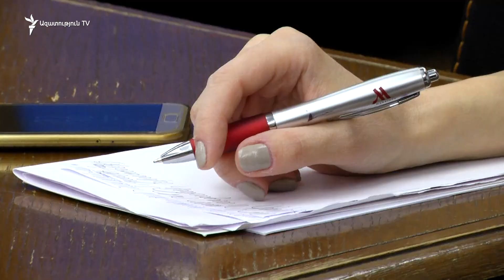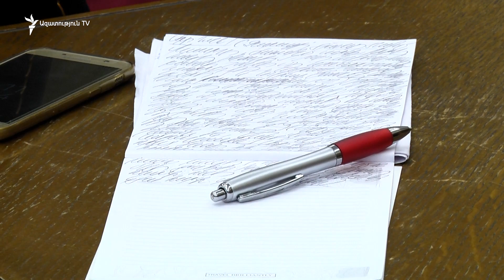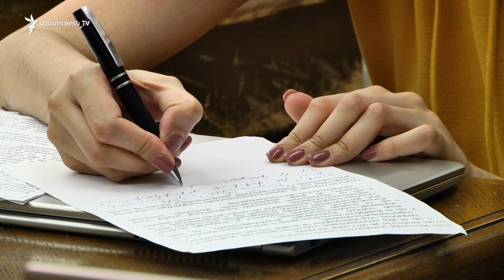Նոր գործընկերների փնտրտուքներ, երկիրը վտանգի տակ դնել. արձագանքներ Փաշինյանի հայտարարություններին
Իշխանական պատգամավորները չեն շտապում ասել՝ արդյոք Հայաստանը ռազմավարական նոր դաշնակցի փնտրտուքի մեջ է։ Ամերիկյան Wall Street Journal-ին վարչապետ Նիկոլ Փաշինյանն ասել է՝ Հայաստանը նոր գործընկերներ է փնտրում, քանի որ Մոսկվան ձախողել է իրագործել դաշնակցային պարտավորությունները Հայաստան ադրբեջանական ներխուժումների, Լեռնային Ղարաբաղի նկատմամբ Ադրբեջանի վերահսկողության հաստատման ժամանակ։